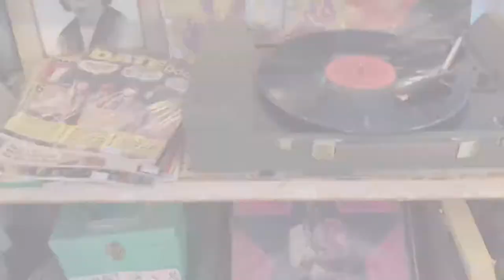Joshua tree California